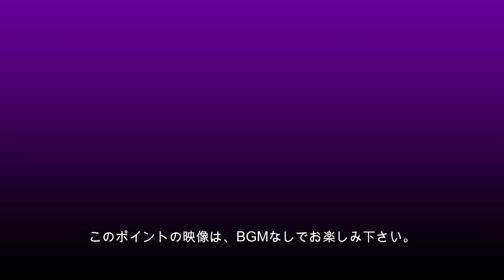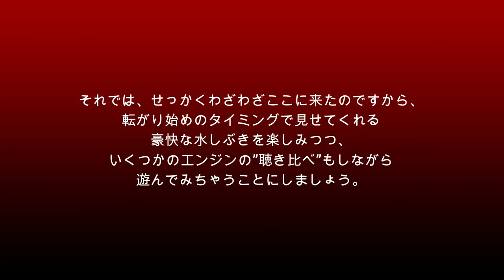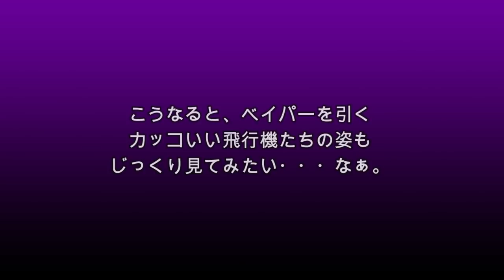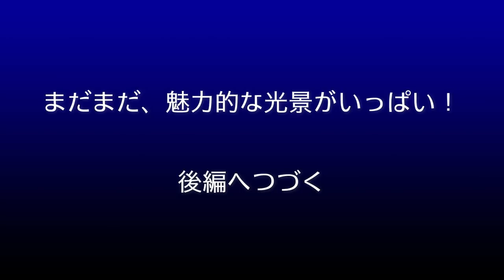【成田空港】こんな時しか見られないならビショ濡れ上等！2021雨の成田を思う存分楽しみ尽くそう！（前編）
せっかくの休日に成田へ飛行機を見に出掛けようと思っても、そんな日に限って朝からあいにくの雨空・・・。こういう日は、空模様が本当に恨めしく思われてしまうものですが、いやいやどうして雨の日の成田でも、（むしろそんな雨の日だからこそ見ることのできる）魅力的な飛行機たちの姿はあちこちにたくさん転がっているものでございます。そこで今回は、そうした「雨が降っているからこそ見ることのできる」シーンの数々を、それぞれの場所ごとに集めてみることにしました。本来であれば、スッキリ1本の動画にまとめられればよかったのですが、改めてそうしたシーンを考えてみますと、意外にも当初の想定以上にたくさんの場所で、たくさんの”雨ならでは”のシーンに接することができる・・・ということがわかり、今回もあまり無理に詰め込まず、前・後編の2つに分けて編集させていただくことにしました。前編では、主にA滑走路を行き交う飛行機たちを、ターミナルのデッキ以外の場所から狙ってみております。傘やレインコート、さらには着替えや撮影機材のカバーなどは必須のこうした環境ではございますが、ぜひ一度、ステキな”雨の成田”をお楽しみいただきたいと思います。

なお、BGMがお嫌いな方のために、毎回、BGMカット版を別にご用意させていただいているのですが、今回の動画も後半のベイパーショットは航空科学博物館5階展望展示室から撮影した素材にて構成されておりますので、こうした部分の音声を丸ごとカットせざるを得ず、BGMを入れないと、かなり長時間にわたって無音状態が続くという、少々問題ある動画となってしまう懸念がございます。そのため、やむを得ず前回に引き続き、今回に関しましてもBGMカット版の制作を断念させていただきました。ご期待されていらっしゃった方には大変申し訳なく思っておりますが、次回以降に関しましては、引き続きBGMカット版も制作して参る所存でおりますので、今回に関しましてはどうぞご寛恕下さいませ。